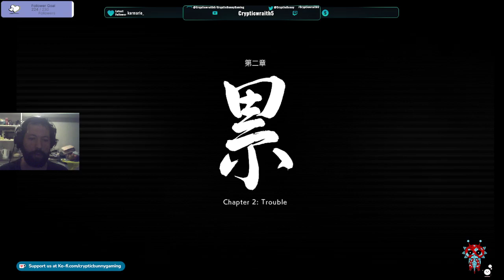I got a ghost bow - Ghostwire Tokyo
hey guy's here's our most recent twitch stream playing some Ghostwire Tokyo

Dm me or Bunny on discord